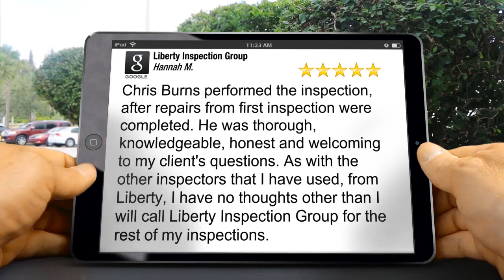Liberty Inspection Group Philadelphia Perfect 5 Star Review by Hannah M.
| Home Inspection Philadelphia | Liberty Inspection Group

Liberty Inspection Group
24 Veterans Sq
Media, PA 19063

Chris Burns performed the inspection, after repairs from first inspection were completed. He was thorough, knowledgeable, honest and welcoming to my client's questions. As with the other inspectors that I have used, from Liberty, I have no thoughts other than I will call Liberty Inspection Group for the rest of my inspections.

Your Premier Philadelphia Based Home Inspectors | Let this experienced Liberty Inspection Group help keep you from buying The Money Pit. We’ll alert you to any and all deficient and health/safety issues as well as maintenance items for the home you are looking to buy

Liberty Inspection Group will be your home buying or selling advocate! We are committed to providing you with outstanding service. We’re highly experienced and extremely thorough. If you’re looking to buy or sell in the Philadelphia and surrounding area, we can help!

Owned and operated by inspection specialist, Chris Earley, Liberty Inspection Group prides itself in being committed to following high standards and providing professional service to all of our customers .

Liberty Inspection Group
Chris Earley
home inspection philadelphia
philadelphia home inspection
home inspectors philadelphia
philadelphia home inspectors